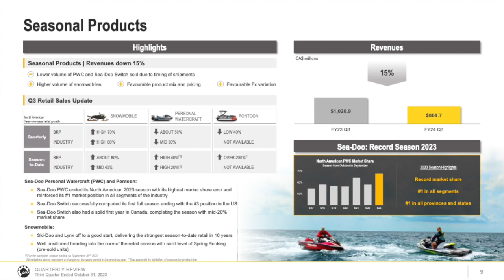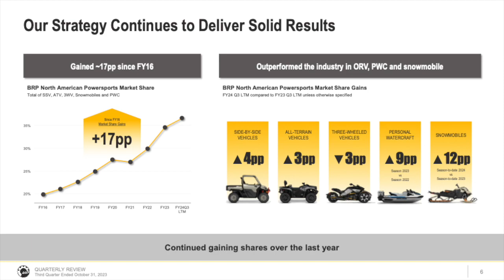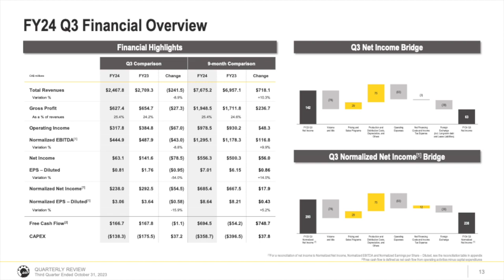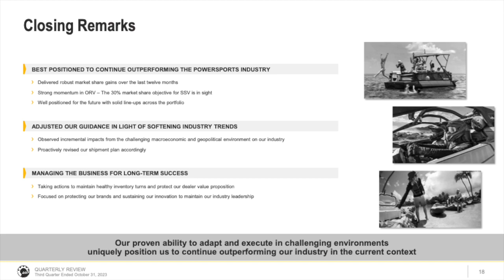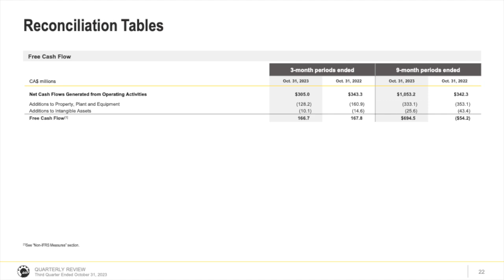BRP DOOO Q3 2023 Earnings Presentation